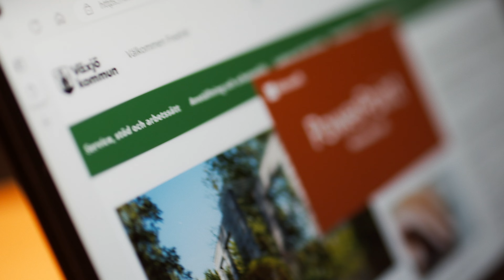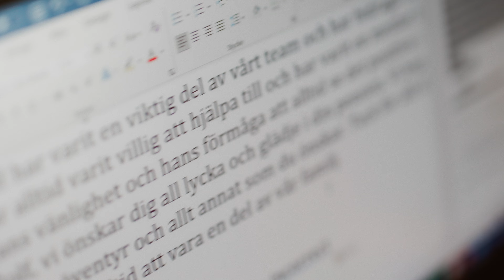Copilot ett naturligt val för Växjö